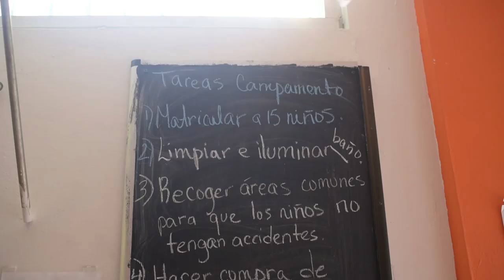Solidaridad y autogestión, un alivio para comunidad en Caguas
Un grupo de mujeres, jóvenes y líderes comunitarios rescataron una escuela abandonada para convertirla en el segundo Centro de Apoyo Mutuo de Caguas.